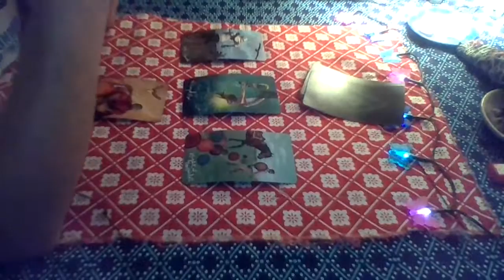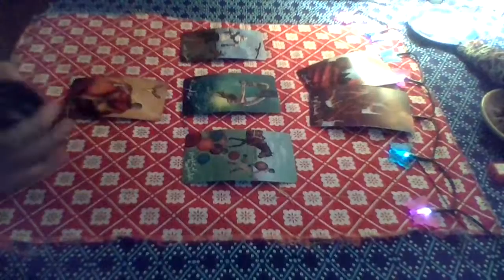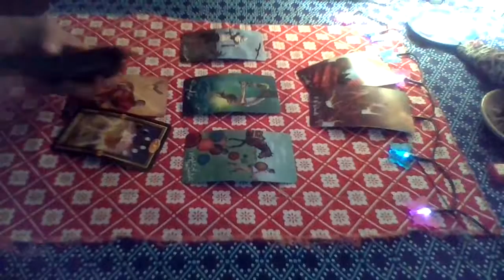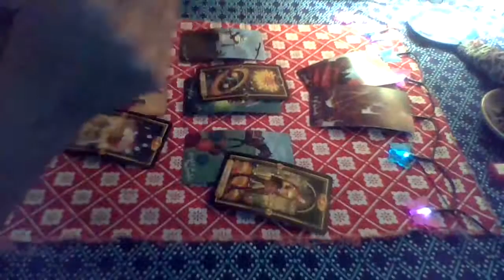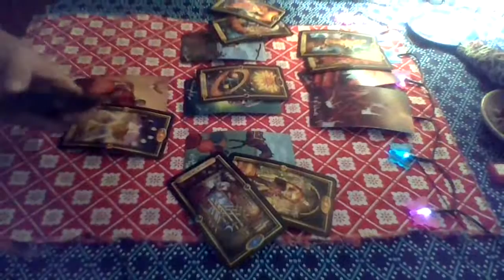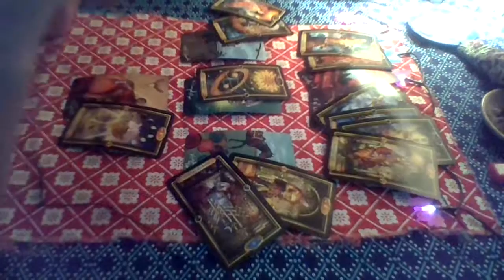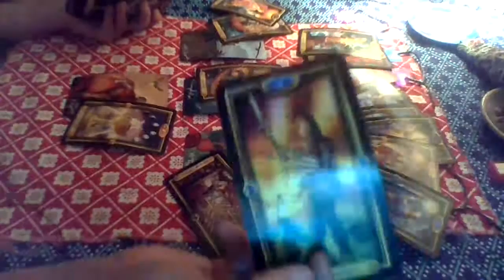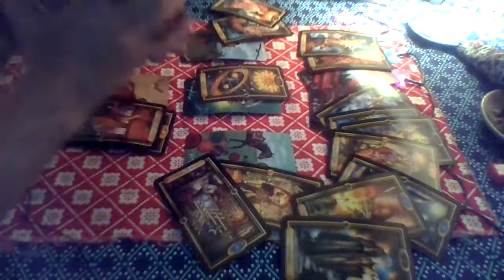Pisces Love Tarot...Unexpected Truths..